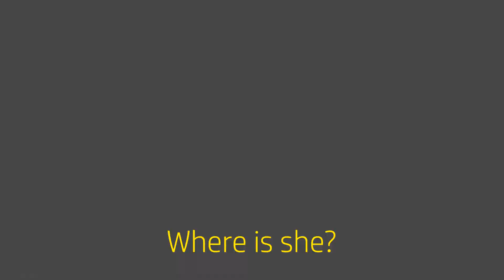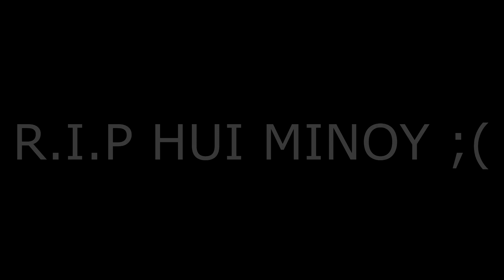(TOTAL DEMOLITION!) FUNNIEST & CRAZIEST MOMENTS | COD MODERN WARFARE FUNNY MOMENTS & FAILS! (COD MW)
READ THIS!

Hellooooo guys! I'm back with another INSANE CallofDutyModernWarfare video! This is another hilarious highlights compilation on CODMW featuring the funniest moments and clips in the Gunfight mode of Call of Duty: Modern Warfare! Also, expect to see some of the CRAZIEST clips and moments from our time of grinding Gunfight in ModernWarfare

I tend to make these on a monthly basis (well... Kinda) I just like making these COD MW funny moments videos because they are fun to make and the ones who do watch these seem to really enjoy them! So I'd appreciate any newbie newcomers or returning regulars to let me know what you think of these comedic fun videos on COD Modern Warfare! Thank you so much as always!

I'll always read and reply! Thanks so much guys!

Workaline Out (Original Mix) · 3D Stas
Addicted To Apocalypse